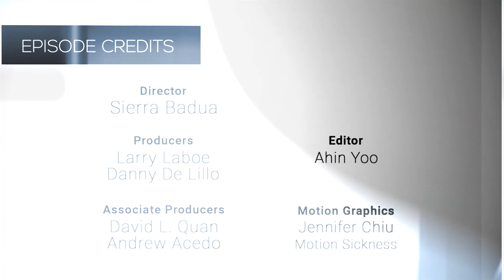NFMLA Stage 5 Filmmaker Interview | Nicole Vanden Broeck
Host Danny De Lillo sits down with filmmaker Nicole Vanden Broeck to talk about the making of her short film 'The Little Thief '